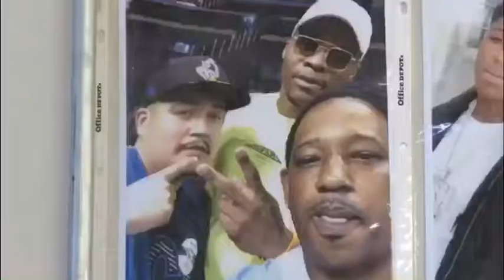FadeNup barber shop talk on Okc Thunder free agency moves with Scissorhands